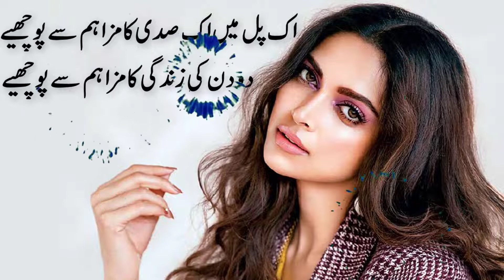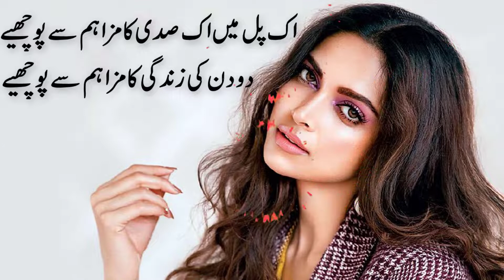اک پل میں اک صدی کا مزا ہم سے پوچھیے دو دن کی زندگی کا مزا ہم سے پوچھیے do din ki zindagi ka maza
do din ki zindagi ka maza,do din ki zindagi ka maza hum sy ppchiye,do din zindagi ka maza,do din ke zindage ka maza hum se pochiye,ishq me zindagi ka maza mil gaya ghazal,zindagi ka maza hai ki har saans se,2 din ki zindagi,do din ki zindagi ka mzaa humse puchiye hum se pochyy layrics,zaheer zahoor|do din ke zindage ka maza hum se pochiye,zindagi ka maza hamse puchiye,ek pal mein ek sadi ka maza hum say pochiye,ek pal mein ek sadi ka maza,ek pal main ek sadi ka maza    دو دن کی زندگی کا مزہ ھم سے پوچھئے,ایک پل میں ایک صدی کا مزہ ھم سے پوچھئے,آغاز عاشقی کا مزہ,انجام عاشقی کا مزہ,خمار باره بنکوی کی شاعری,کی,کلاسیکی موسیقی,کیا,اردو,بندے,کلام,گلوکار,اردو غزل,اردو ادب,غلام علی,اردو میوزک,اردو شاعری,سکھ گلوکار,انڈین گلوکار,پنجابی گلوکار,خمار بارہ بنکوی,خمار باره بنکوی,दो दिन की ज़िन्दगी का मज़ा हमसे पूछिये,do din ki zindagi ka maza,do din ki zindagi ka maza geet,do din ki zindagi ka maza ghazal